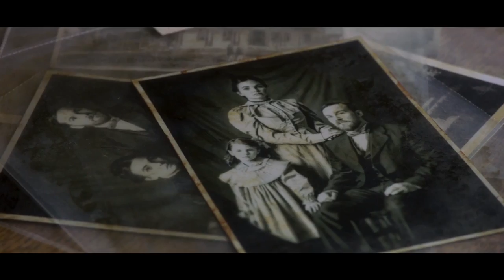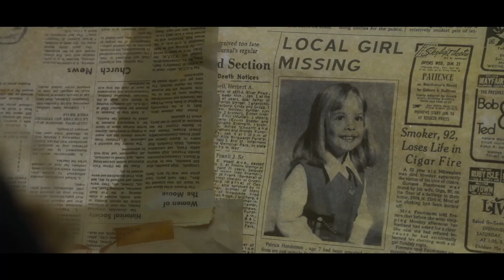WAIT TILL HELEN COMES Trailer (2016) Horror Movie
Wait Till Helen Comes - 2016 Horror Movie

About the Wait till Helen comes Movie Trailer
When a reconstructed family moves to a converted church in the country, 14-year-old Molly, must save her new troubled step-sister from a dangerous relationship with the desperate ghost of a young girl.